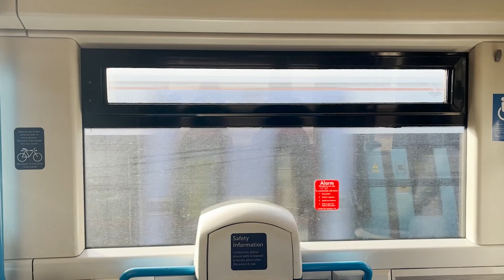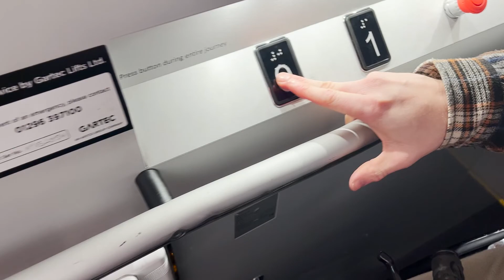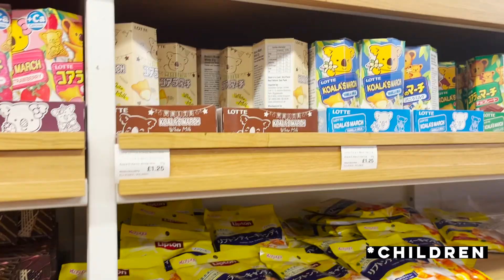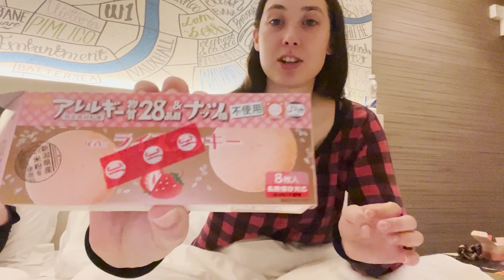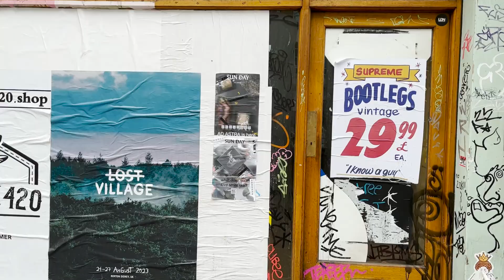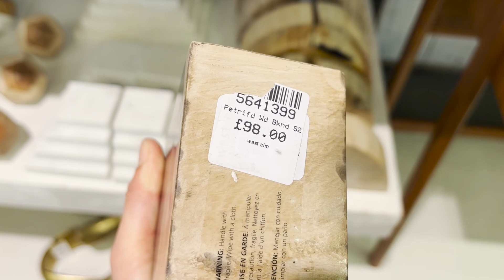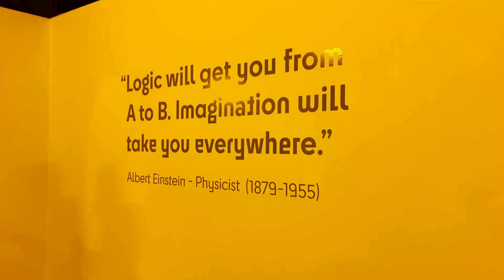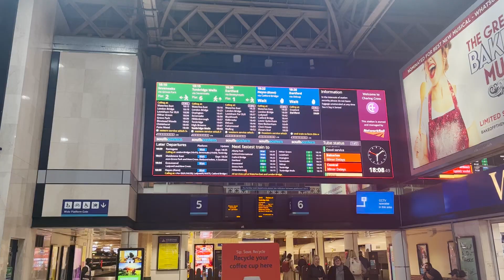TAKING A BREAK FROM RENO | LONDON VLOG Japan Centre, Twist Museum, West Elm, HM Home, Anthropologie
This week we decided to take a well-needed break away from renovating our 1920s Bungalow By The Sea! We've been working every weekend since we picked up the keys back in December. We've also had a few places on our lists to go to when in London; so come along with us whilst we explore the Japan Centre, Twist Museum, West Elm, HM Home, Anthropologie...

Music from Uppbeat (free for Creators!)